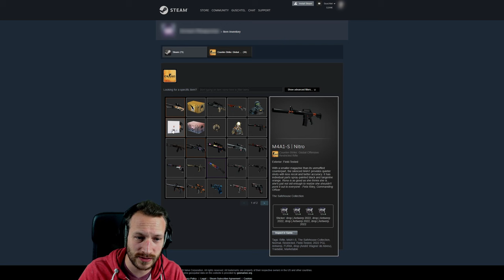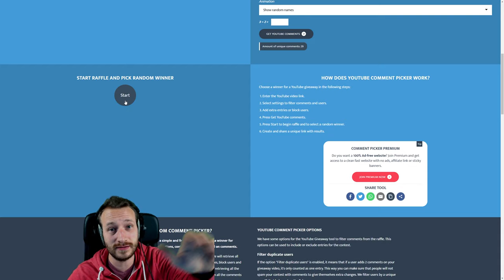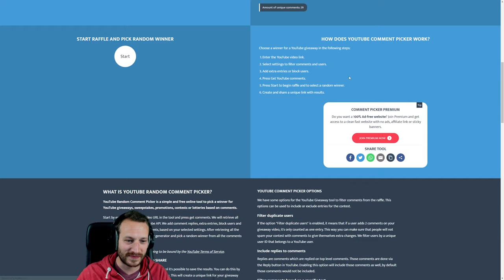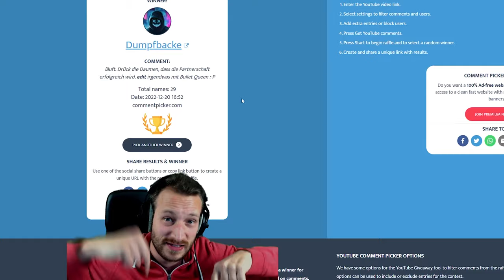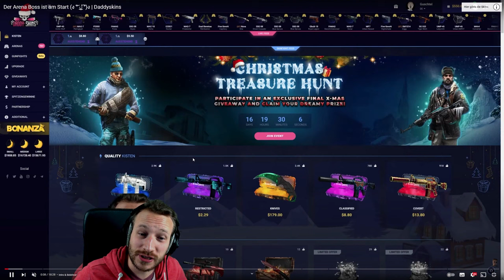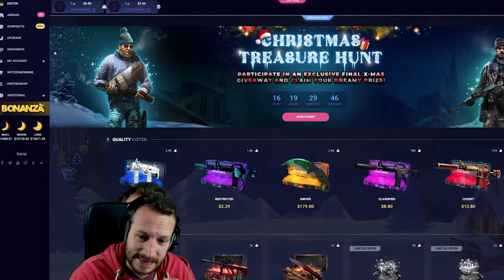Er cheatet mit einem ST Huntsman Knife Marble Fade?! 😱 | CS:GO Overwatch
Dieser verrückte Dödel cheatet knallhart mit einem ST Huntsman Knife | Marble Fade rein. Ist er noch zu retten? xD Schauen wir mal in sein Inventar!